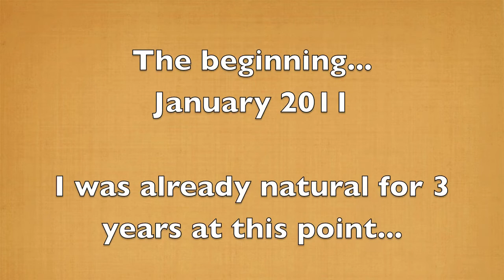6,7 Month Loc Journey